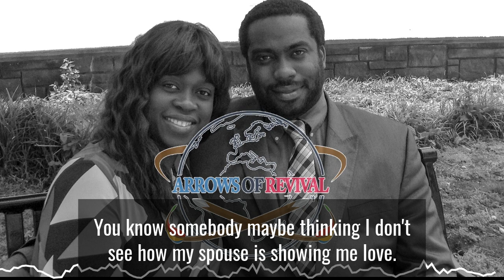Quick Arrows: Celebrating Love for a Joyful Marriage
One of the ways to cultivate a joyful marriage is to "Celebrate Each Other's Love".